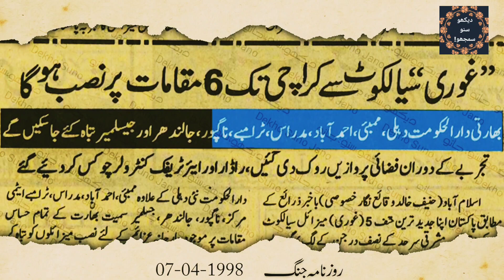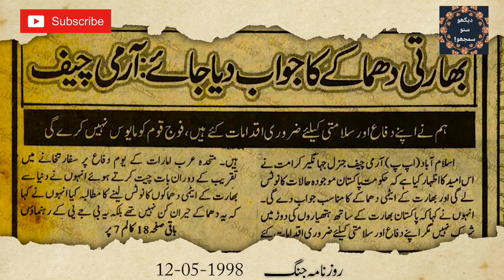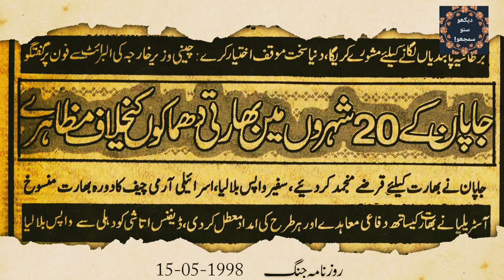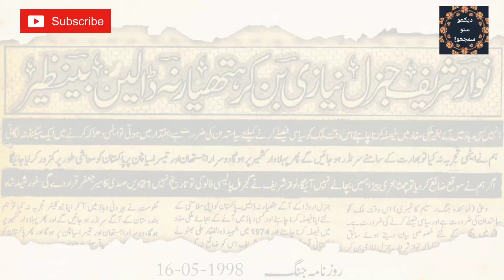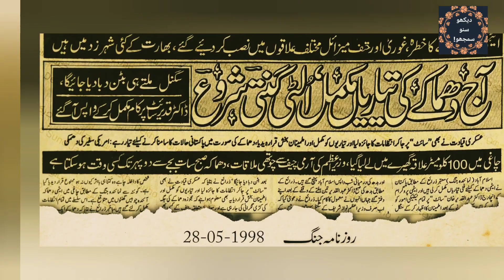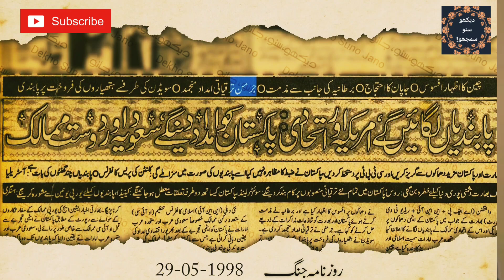History of Pakistan|Pakistan nuclear tests|Nuclear explosions|Pakistan nuclear program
Daikho Suno Samjho tells about a famous chapter from History of Pakistan.Pakistan nuclear tests and nuclear explosions in the month of May 1998,were a response to Indian nuclear test.India was constantly threatening Pakistan for nuclear war as the nuclear bomb proved to be a great equalizer.Pakistan nuclear program led by scientists like Abdul qadeer khan managed by Pakistan army and isi worked for many a years.To prevent a nuclear fallout Prime minister Nawaz Shareef in his speech after nuclear tests stated categorically that nuclear weapons will be kept only for deterance.Since then many cruise missiles have been made by the country.The day Pakistan conducted nuclear tests is celebrated as Youm e takbeer in the country.

For watching more videos from the channel click on the links below;

Biography of Professor Abdul Salam|